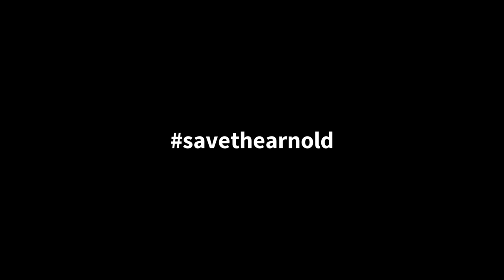Save The Arnold | Terminator 2: Judgment Day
What if the Terminator was a pansy?

Footage courtesy of Terminator 2: Judgment Day (1991), dir. James Cameron, distributed by TriStar Pictures.